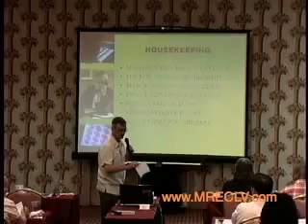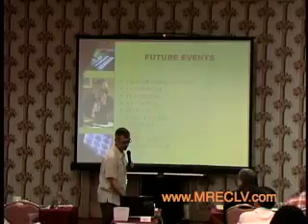Millionaire Real Estate Club 0707-16: Conclusion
July 11, 2007: Conclusion: To see the entire video for "FREE" visit our